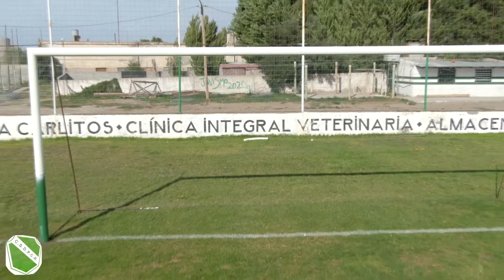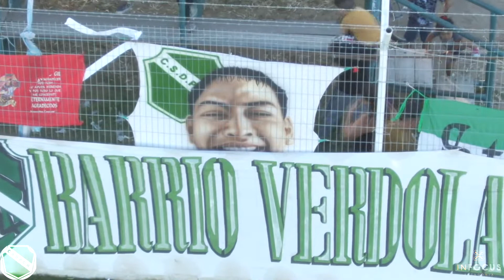CSDPCR... LA HISTORIA